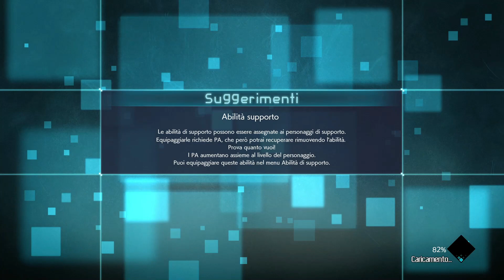Jump Force! #36 "Scoperta l'identità del traditore della Jump Force!!!"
Ciaooo, oggi nuovo appuntamento con Jump Force!